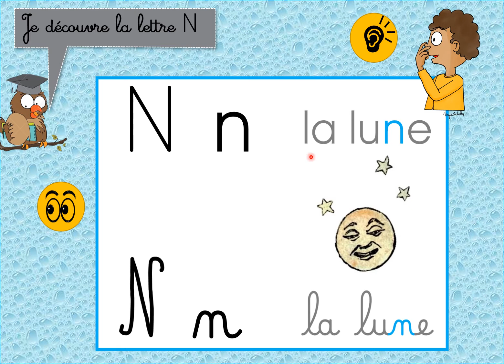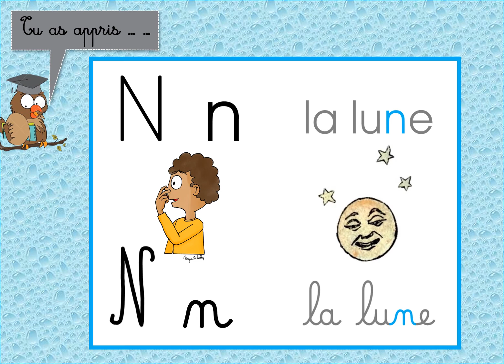Lesmaitressesdecp11 - Leçon 7